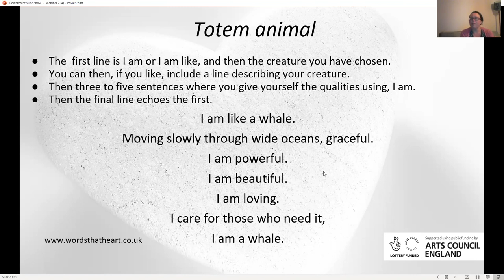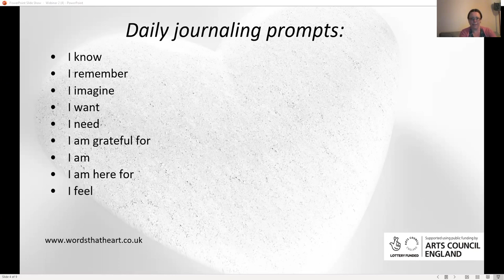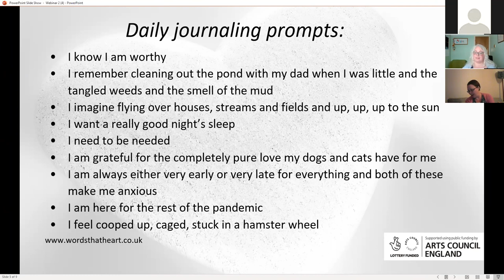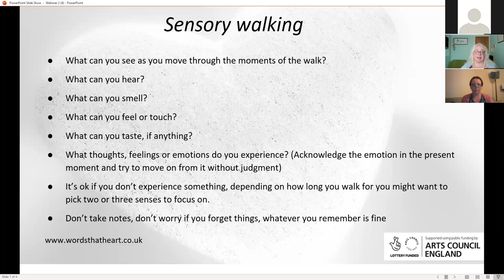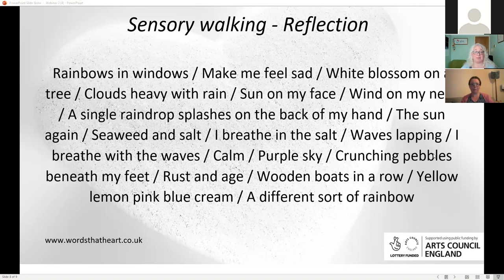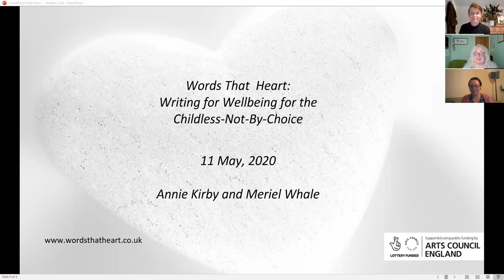MTL Webinar - Words That Heart. Writing for Wellbeing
For a long time at MTL we have understood the benefits of using creativity as an outlet for the myriad of emotions that involuntary childlessness brings. Creativity can be key in the exploration of grief, low self-esteem and social isolation.

Meriel Whale, a specialist childless counsellor, and Annie Kirby, an award-winning writer, have partnered to offer writing for wellbeing workshops. Using funding from the Arts Council England, they have applied their own experience and unique skill set to create Words That Heart workshop sessions:

“Both of us have found writing incredibly valuable in helping us heal and come to terms with childlessness. Through Words That Heart we hope to be able to support other childless-not-by-choice people to write, in a safe and supportive environment.”